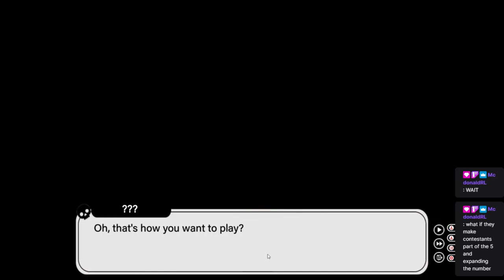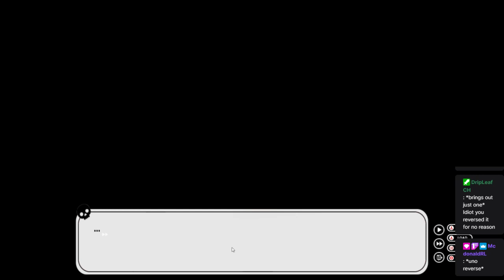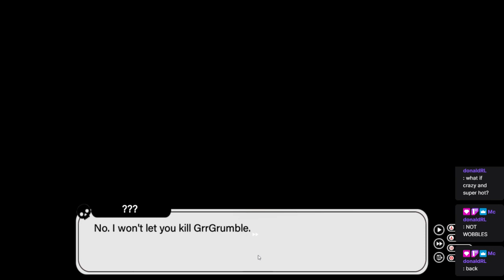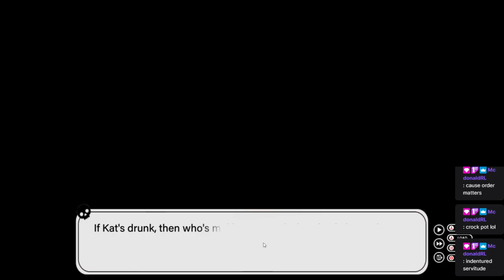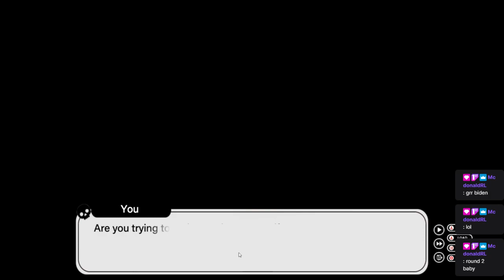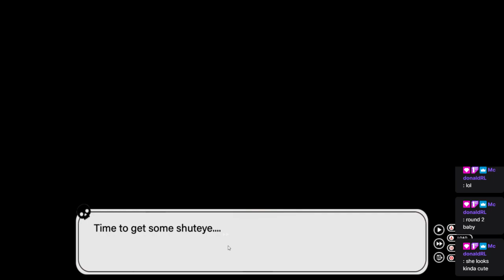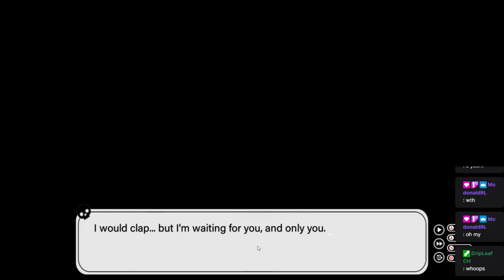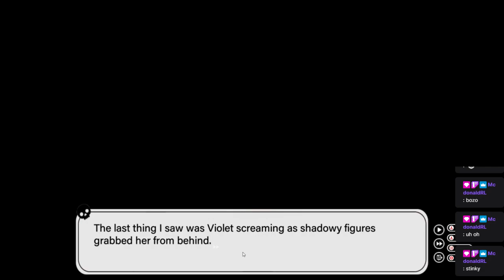Find Love or Die Trying Part 2 of 3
This game was WAY more involved than I thought; full-on anime/manga at the end. GREAT FUN!